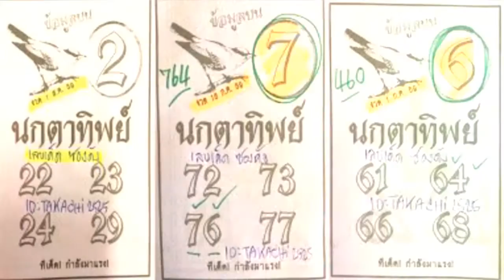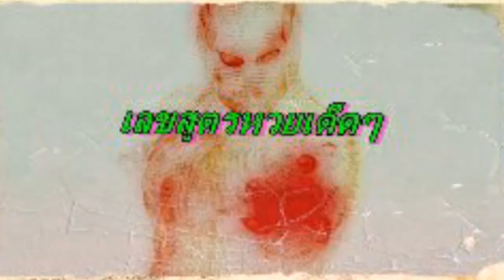เลขสูตรหวยเด็ดๆ"นกตาทิพย์"16/8/59